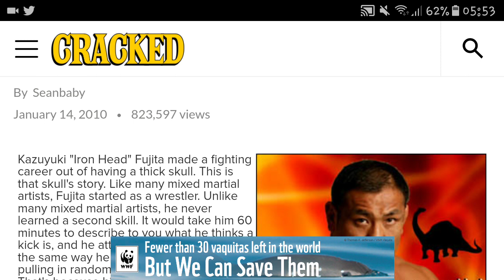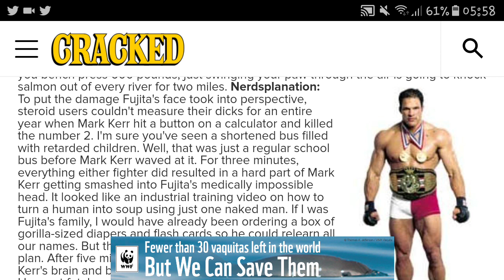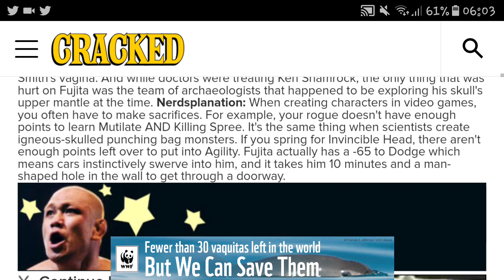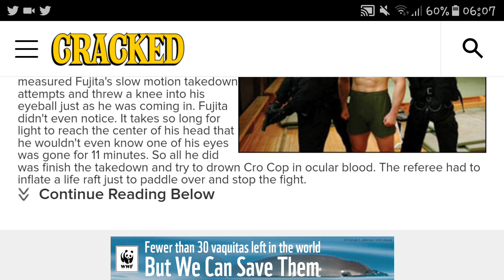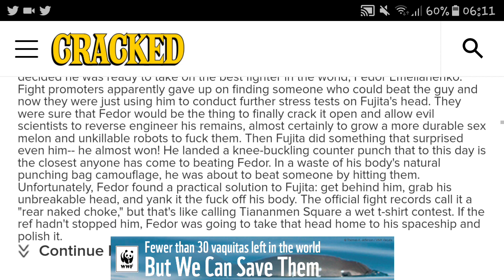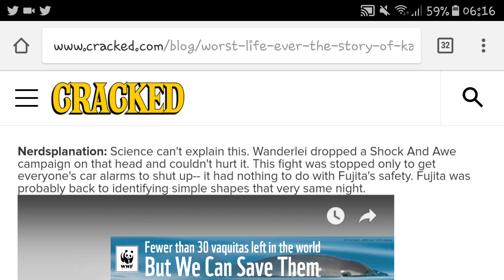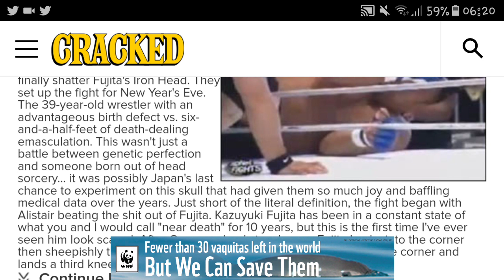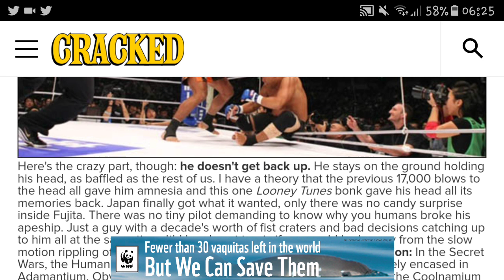Try Not To Laugh : The Story Of Kazuyuki Fujita's Skull